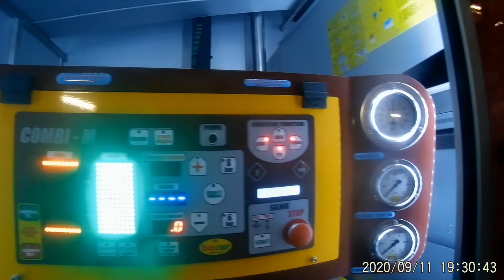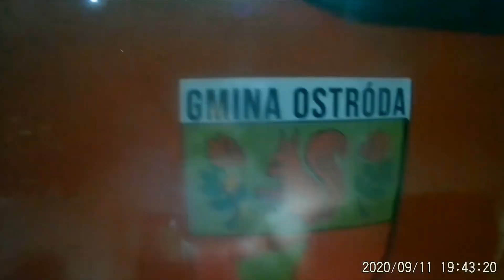Nowe GBA-RT Dla OSP Samborowo !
Przekazanie nowego GBA-RT do OSP Samborowo :)